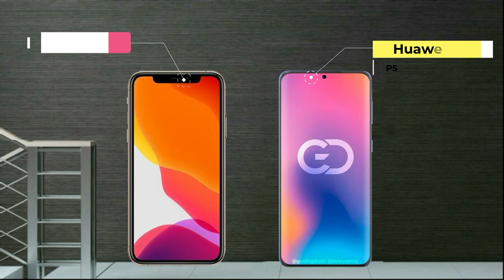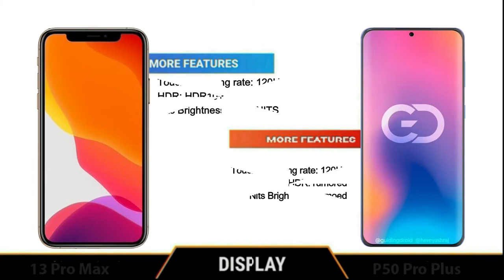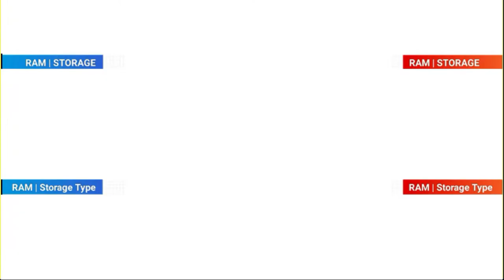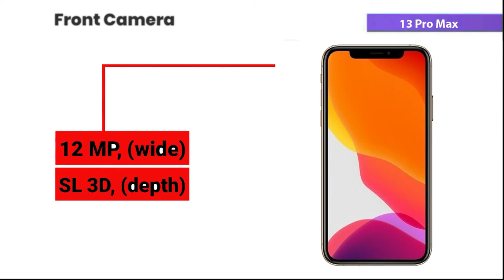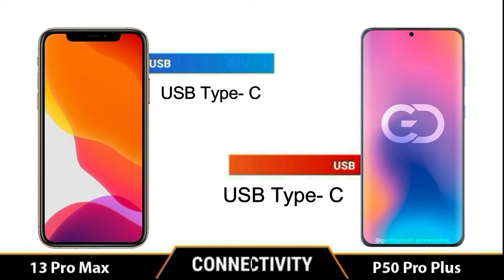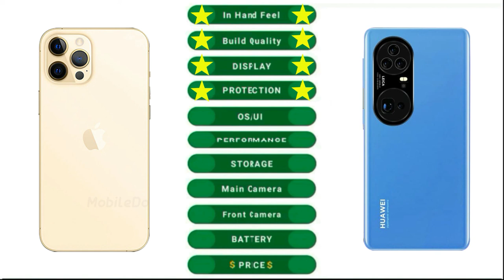iPhone 13 Pro Max vs Huawei P50 Pro Plus | Full Comparison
iPhone 13 Pro Max vs Huawei P50 Pro PlusiPhone 13 Pro Max vs Huawei P50 Pro PlusTitle: iPhone 13 Pro Max vs Huawei P50 Pro Plus | Full Comparison

 iPhone 13 Pro Max vs Huawei P50 Pro Plus Comparison,
 iPhone 13 Pro Max vs Huawei P50 Pro Plus camera test,
 iPhone 13 Pro Max vs Huawei P50 Pro Plus speed test,
 iPhone 13 Pro Max vs Huawei P50 Pro Plus Pubg test,
 iPhone 13 Pro Max vs Huawei P50 Pro Plus gaming test,
 iPhone 13 Pro Max vs Huawei P50 Pro Plus battery test,
iPhone 13 Pro Max vs Huawei P50 Pro Plus charging test,
iPhone 13 Pro Max vs Huawei P50 Pro Plus battery drain test,
iPhone 13 Pro Max vs Huawei P50 Pro Plus Display test,
iPhone 13 Pro Max vs Huawei P50 Pro Plus antutu test,
iPhone 13 Pro Max vs Huawei P50 Pro Plus Waterproof test,
iPhone 13 Pro Max vs Huawei P50 Pro Plus water Resistant test,

Music Credit -

[NCS]

Tags (ignore)
iphone 13
ios 15
iphone 2021
13 pro
13 pro max
apple news
Huawei P50
Huawei P50 Pro Plus
P50 Pro
P50 Pro Unboxing
P50 Pro Plus
P50